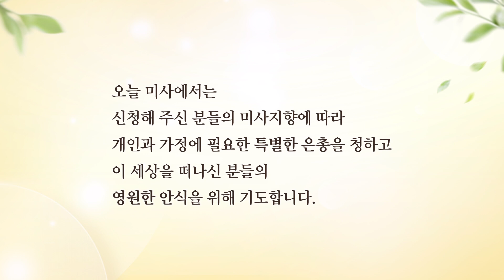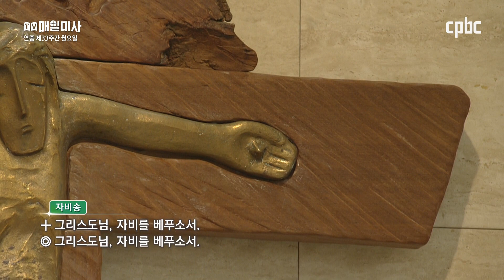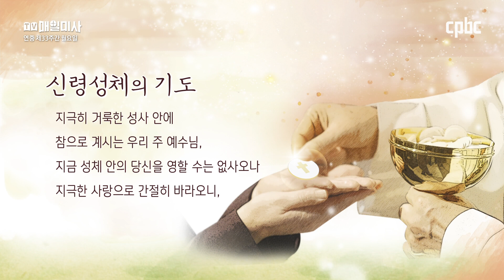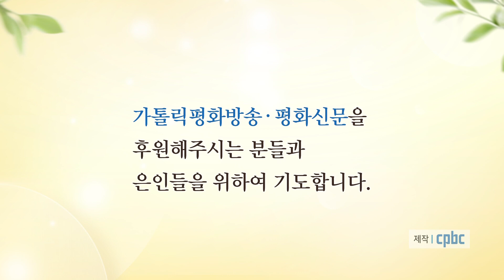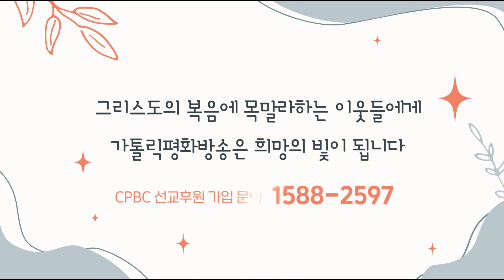2022년 11월 14일 연중 제33주간 월요일 매일미사ㅣ리백진 파비아노 신부 집전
2022년 11월 14일 연중 제33주간 월요일

리백진 파비아노 신부 (서울대교구 주교좌명동대성당 보좌) 집전

✠ 루카 18,35-43

35 예수님께서 예리코에 가까이 이르셨을 때의 일이다.
어떤 눈먼 이가 길가에 앉아 구걸하고 있다가,
36 군중이 지나가는 소리를 듣고 무슨 일이냐고 물었다.
37 사람들이 그에게 “나자렛 사람 예수님께서 지나가신다.” 하고 알려 주자,
38 그가 “예수님, 다윗의 자손이시여,
저에게 자비를 베풀어 주십시오.” 하고 부르짖었다.
39 앞서 가던 이들이 그에게 잠자코 있으라고 꾸짖었지만,
그는 더욱 큰 소리로
“다윗의 자손이시여, 저에게 자비를 베풀어 주십시오.” 하고 외쳤다.
40 예수님께서 걸음을 멈추시고 그를 데려오라고 분부하셨다.
그가 가까이 다가오자 예수님께서 그에게 물으셨다.
41 “내가 너에게 무엇을 해 주기를 바라느냐?”
그가 “주님, 제가 다시 볼 수 있게 해 주십시오.” 하였다.
42 예수님께서 그에게 “다시 보아라. 네 믿음이 너를 구원하였다.” 하고 이르시니,
43 그가 즉시 다시 보게 되었다. 그는 하느님을 찬양하며 예수님을 따랐다.
군중도 모두 그것을 보고 하느님께 찬미를 드렸다.

방송선교ARS후원 :
후원문의, 매일미사 지향 신청 : 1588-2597
카카오톡 플러스친구 : cpbc TV